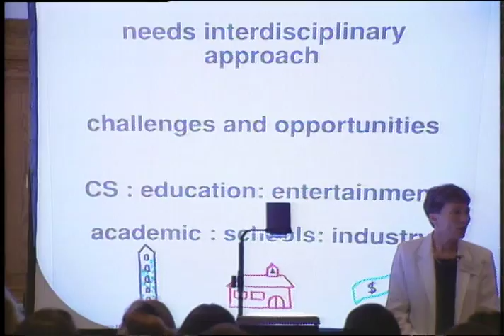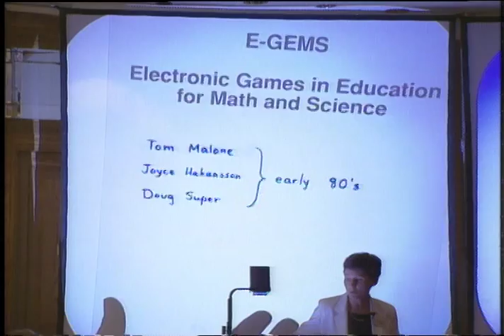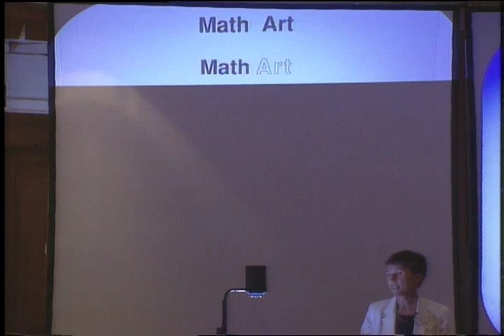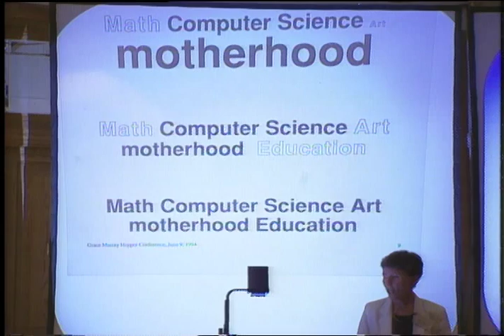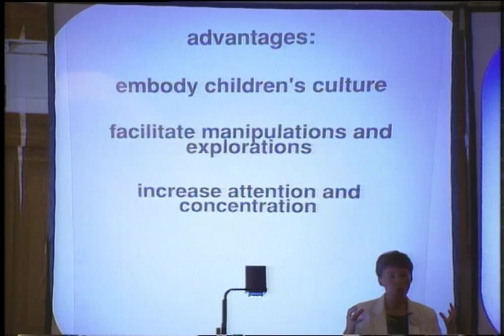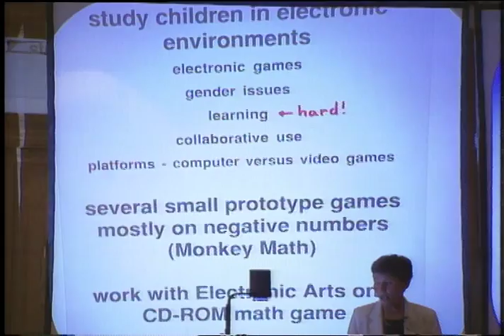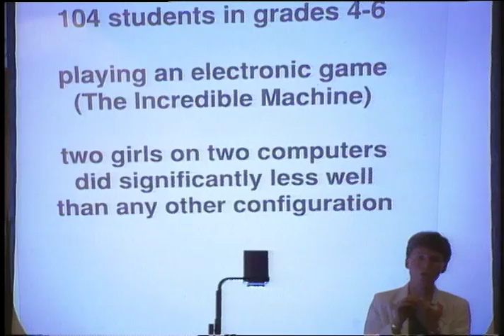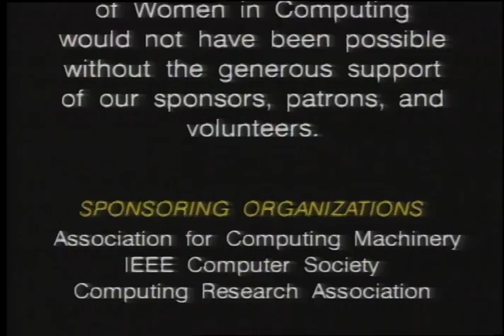Making Electronic Learning Environment Succeed for Boys and Girls, lecture by Maria Klawe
Women in Computing: Making Electronic Learning Environment Succeed for Boys and Girls, a lecture by Maria Klawe. The video was recorded in June 1994.

From University Video COmmunications' catalog:

"Maria Klawe, Head of the department of computer science at the University of British Columbia, talks about understanding how interactive electronic media, such as video and computer games, can be used to help children learn mathematics and science. She focuses on Electronic Games in Education for Math and Science (E-GEMS)."